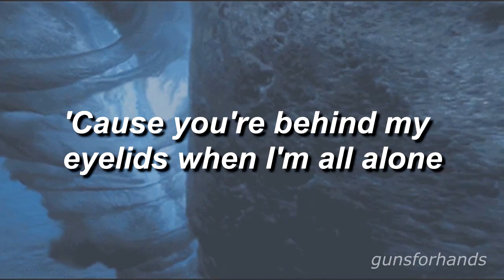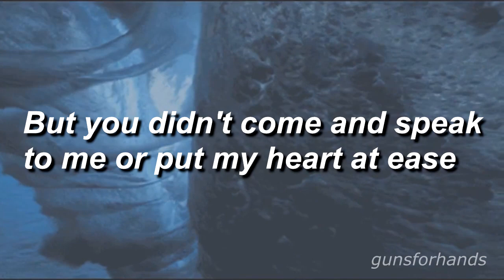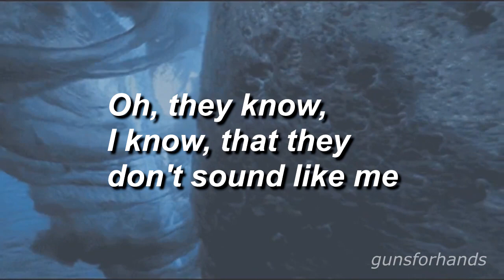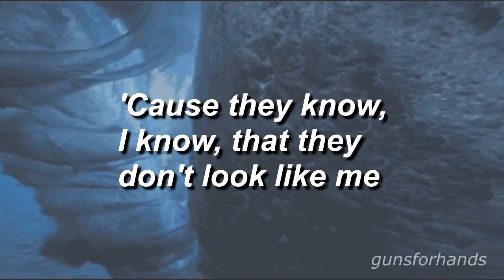hurricane - panic! at the disco // lyrics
- lyrics -

𝔄𝔯𝔢 𝔶𝔬𝔲 𝔴𝔬𝔯𝔱𝔥 𝔶𝔬𝔲𝔯 𝔴𝔢𝔦𝔤𝔥𝔱 𝔦𝔫 𝔤𝔬𝔩𝔡,
'ℭ𝔞𝔲𝔰𝔢 𝔶𝔬𝔲'𝔯𝔢 𝔟𝔢𝔥𝔦𝔫𝔡 𝔪𝔶 𝔢𝔶𝔢𝔩𝔦𝔡𝔰 𝔴𝔥𝔢𝔫 ℑ'𝔪 𝔞𝔩𝔩 𝔞𝔩𝔬𝔫𝔢
ℌ𝔢𝔶 𝔖𝔱𝔯𝔞𝔫𝔤𝔢𝔯, ℑ 𝔴𝔞𝔫𝔱 𝔶𝔞 𝔱𝔬 𝔠𝔞𝔱𝔠𝔥 𝔪𝔢 𝔩𝔦𝔨𝔢 𝔞 𝔠𝔬𝔩𝔡,
𝔜𝔬𝔲 𝔞𝔫𝔡 𝔊𝔬𝔡 𝔟𝔬𝔱𝔥 𝔤𝔬𝔱 𝔱𝔥𝔢 𝔤𝔲𝔫𝔰
𝔚𝔥𝔢𝔫 𝔶𝔬𝔲 𝔰𝔥𝔬𝔬𝔱 ℑ 𝔱𝔥𝔦𝔫𝔨 ℑ'𝔡 𝔡𝔲𝔠𝔨
ℑ 𝔩𝔢𝔞𝔡 𝔱𝔥𝔢 𝔯𝔢𝔳𝔬𝔩𝔲𝔱𝔦𝔬𝔫 𝔦𝔫 𝔪𝔶 𝔟𝔢𝔡𝔯𝔬𝔬𝔪
𝔄𝔫𝔡 ℑ 𝔰𝔞𝔦𝔡 𝔞𝔩𝔩 𝔱𝔥𝔢 𝔷𝔦𝔭𝔭𝔢𝔯𝔰 𝔠𝔯𝔢𝔞𝔨
𝔚𝔢 𝔰𝔞𝔦𝔡 𝔫𝔬 𝔪𝔬𝔯𝔢 𝔴𝔞𝔯, 𝔫𝔬 𝔪𝔬𝔯𝔢 𝔠𝔩𝔬𝔱𝔥𝔢𝔰 𝔟𝔢𝔫𝔢𝔞𝔱𝔥 𝔱𝔥𝔢𝔰𝔢
𝔒𝔥 𝔨𝔦𝔰𝔰 𝔪𝔢
ℌ𝔢𝔶, ℌ𝔢𝔶
𝔚𝔢 𝔞𝔯𝔢 𝔞 𝔥𝔲𝔯𝔯𝔦𝔠𝔞𝔫𝔢
𝔇𝔯𝔬𝔭 𝔬𝔲𝔯 𝔞𝔫𝔠𝔥𝔬𝔯𝔰 𝔦𝔫 𝔞 𝔰𝔱𝔬𝔯𝔪
ℌ𝔢𝔶
𝔗𝔥𝔢𝔶 𝔴𝔦𝔩𝔩 𝔫𝔢𝔳𝔢𝔯 𝔟𝔢 𝔱𝔥𝔢 𝔰𝔞𝔪𝔢
𝔗𝔥𝔢𝔶'𝔯𝔢 𝔣𝔦𝔤𝔥𝔱𝔦𝔫𝔤 𝔴𝔦𝔱𝔥 𝔲𝔰 𝔱𝔬 𝔨𝔢𝔢𝔭 𝔲𝔰 𝔴𝔞𝔯𝔪
'ℭ𝔞𝔲𝔰𝔢 𝔱𝔥𝔢𝔶 𝔨𝔫𝔬𝔴, ℑ 𝔨𝔫𝔬𝔴, 𝔱𝔥𝔞𝔱 𝔱𝔥𝔢𝔶 𝔡𝔬𝔫'𝔱 𝔩𝔬𝔬𝔨 𝔩𝔦𝔨𝔢 𝔪𝔢
𝔒𝔥, 𝔱𝔥𝔢𝔶 𝔨𝔫𝔬𝔴, ℑ 𝔨𝔫𝔬𝔴, 𝔱𝔥𝔞𝔱 𝔱𝔥𝔢𝔶 𝔡𝔬𝔫'𝔱 𝔰𝔬𝔲𝔫𝔡 𝔩𝔦𝔨𝔢 𝔪𝔢
𝔜𝔬𝔲'𝔩𝔩 𝔡𝔞𝔫𝔠𝔢 𝔱𝔬 𝔞𝔫𝔶𝔱𝔥𝔦𝔫𝔤
𝔒𝔥 ℑ 𝔠𝔬𝔫𝔣𝔢𝔰𝔰, ℑ 𝔠𝔬𝔫𝔣𝔢𝔰𝔰 𝔱𝔬 𝔱𝔥𝔢 𝔯𝔲𝔪𝔬𝔯 𝔬𝔣 𝔲𝔰
𝔅𝔲𝔱 𝔶𝔬𝔲 𝔡𝔦𝔡𝔫'𝔱 𝔠𝔬𝔪𝔢 𝔞𝔫𝔡 𝔰𝔭𝔢𝔞𝔨 𝔱𝔬 𝔪𝔢 𝔬𝔯 𝔭𝔲𝔱 𝔪𝔶 𝔥𝔢𝔞𝔯𝔱 𝔞𝔱 𝔢𝔞𝔰𝔢
𝔄𝔫𝔡 ℑ 𝔟𝔢𝔩𝔦𝔢𝔳𝔢 𝔱𝔥𝔞𝔱 𝔥𝔞𝔩𝔣 𝔱𝔥𝔢 𝔱𝔦𝔪𝔢, ℑ 𝔞𝔪 𝔞 𝔴𝔬𝔩𝔣 𝔞𝔪𝔬𝔫𝔤 𝔱𝔥𝔢 𝔰𝔥𝔢𝔢𝔭
𝔑𝔬𝔴 ℑ 𝔤𝔬𝔱 𝔱𝔥𝔢 𝔴𝔬𝔬𝔩 𝔬𝔳𝔢𝔯 𝔪𝔶 𝔢𝔶𝔢𝔰
𝔄𝔫𝔡 ℑ 𝔰𝔢𝔱 𝔞𝔩𝔩 𝔱𝔥𝔢 𝔷𝔦𝔭𝔭𝔢𝔯𝔰 𝔣𝔯𝔢𝔢,
𝔚𝔢 𝔰𝔞𝔦𝔡 𝔫𝔬 𝔪𝔬𝔯𝔢 𝔴𝔞𝔯
𝔑𝔬 𝔪𝔬𝔯𝔢 𝔠𝔩𝔬𝔱𝔥𝔢𝔰 𝔟𝔢𝔫𝔢𝔞𝔱𝔥 𝔱𝔥𝔢𝔰𝔢
𝔒𝔥 𝔨𝔦𝔰𝔰 𝔪𝔢
ℌ𝔢𝔶, ℌ𝔢𝔶
ℌ𝔢𝔶
𝔉𝔦𝔵 𝔪𝔢, 𝔬𝔥 𝔧𝔲𝔰𝔱 𝔠𝔬𝔫𝔣𝔩𝔦𝔠𝔱 𝔪𝔢 '𝔠𝔞𝔲𝔰𝔢 ℑ'𝔩𝔩 𝔱𝔞𝔨𝔢 𝔞𝔫𝔶𝔱𝔥𝔦𝔫𝔤
ℌ𝔢𝔶, ℌ𝔢𝔶